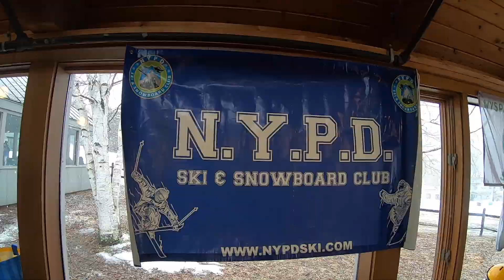Skis Boards & Badges 2020